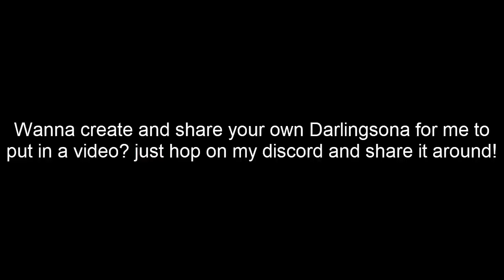So Cold... | Kirishima x Listener ASMR | Boku no Hero Academia Story | Romance / Comfort / Angst